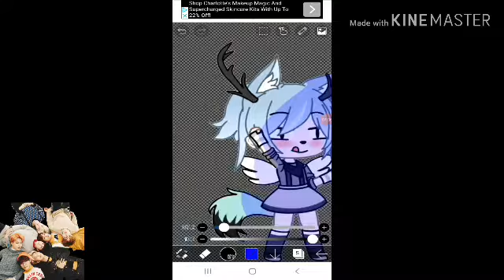Making lazy edits because I'm bored ;p